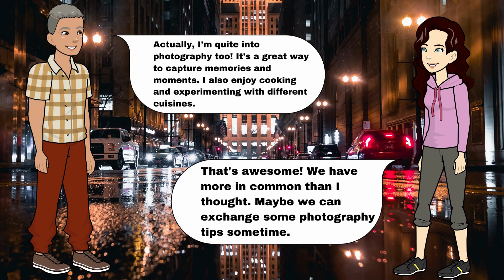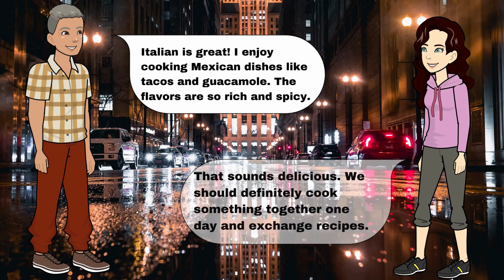English Conversation Practice Learn English for Beginner English Speaking Practice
Improve your English speaking and listening skills with this engaging and interactive lesson.
Conversational English Unleashed: Beginner's Practice for Effective Learning